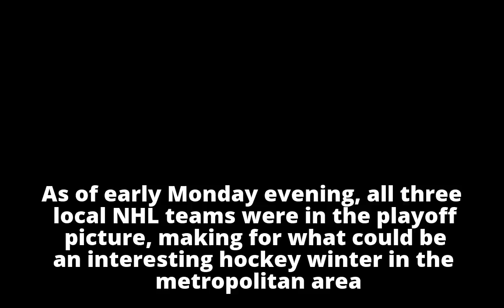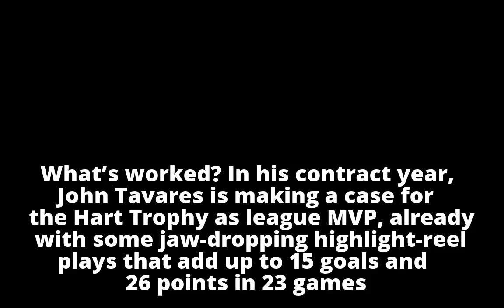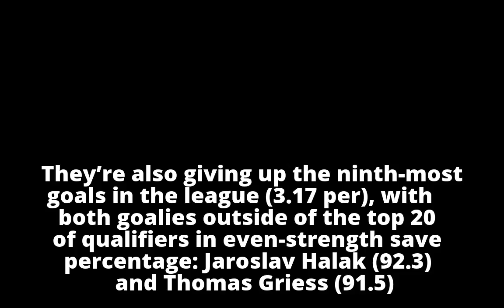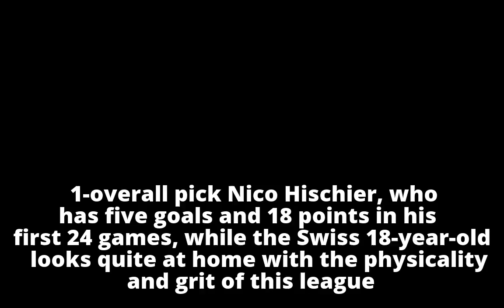The missing pieces that could keep Rangers from playoffs